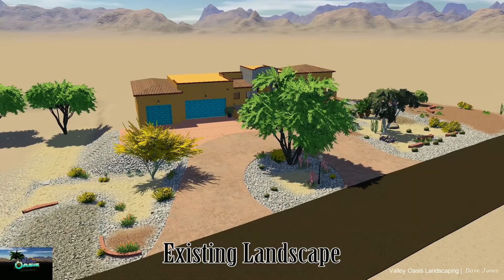Smith preview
Front yard landscaping enhancements.